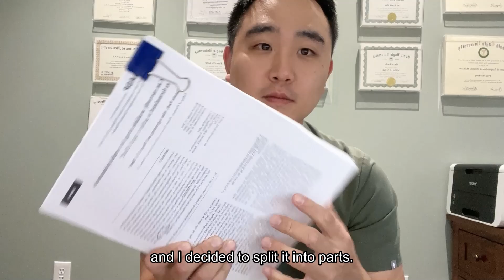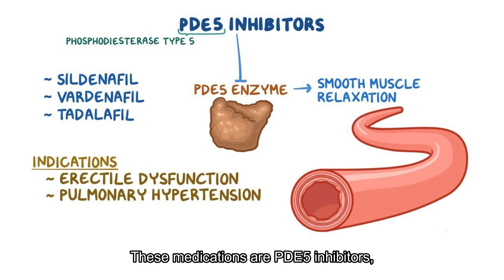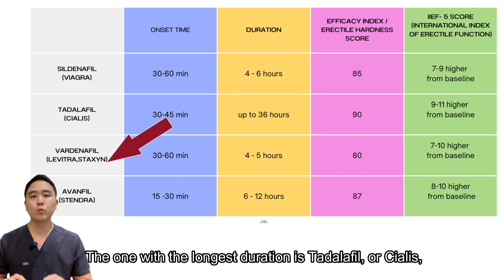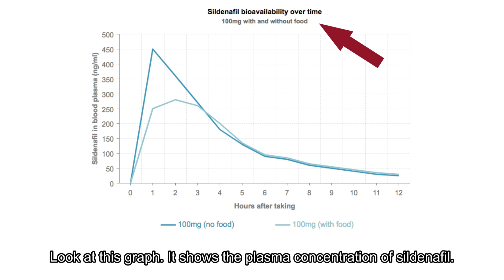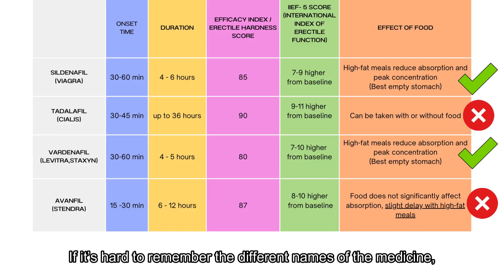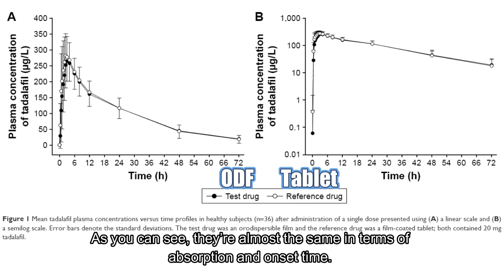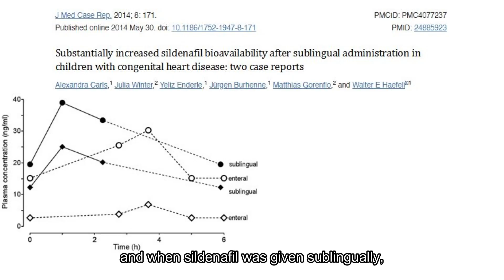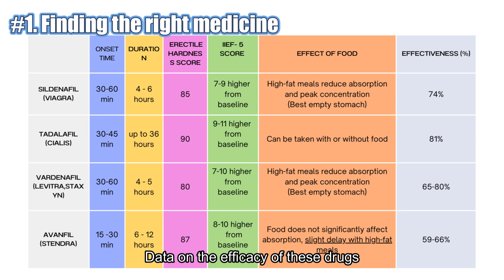The RIGHT Way to take ED Pills (Maximize Effectiveness!)((ED.ep4)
0:00 🎬 Intro
1:44 🥇 1st Method
3:20 🥈 2nd Method
4:47 🥉 3rd Method
7:00 📋 Summary

 In this video, discover a groundbreaking method to maximize the effectiveness of PDE5 inhibitors, leading to a 361% higher concentration of the drug. Learn how to enhance your ED treatment for optimal results. Don't miss out on this game-changing information!